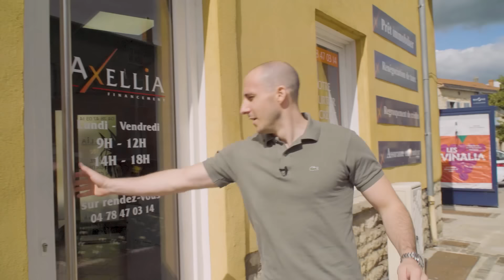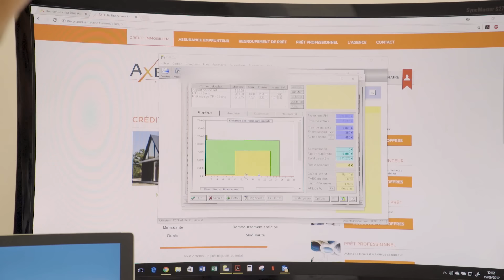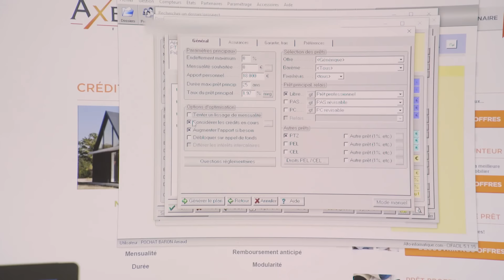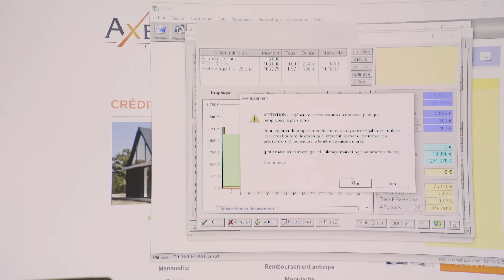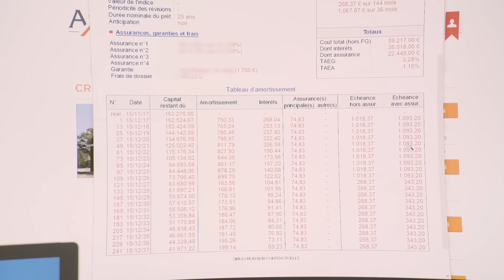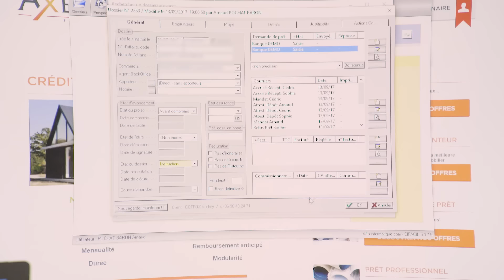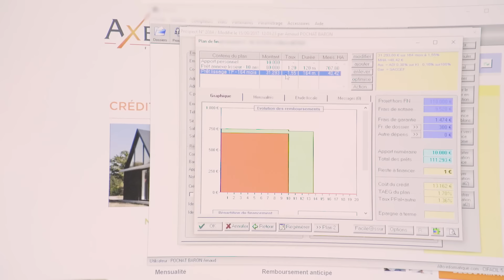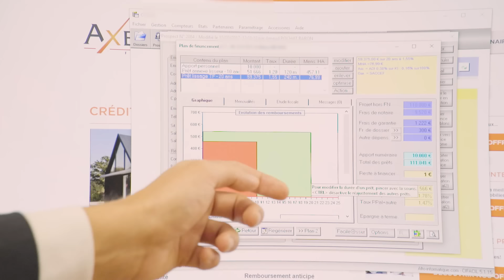[RR #2] EMPRUNT Immobilier locatif : Mon prêt chez le COURTIER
🎁📚Pour en savoir plus et apprendre à investir dans l'immobilier, mon livre est disponible gratuitement dans sa version numérique

► Une séance GRATUITE avec un conseiller immobilier pour te faire progresser

🔎 La vidéo en bref :
Je pars aujourd’hui à la rencontre d’Arnaud, courtier dans l’immobilier. Ensemble, on fait le tour de ce métier passionnant sans lequel de nombreux prêts bancaires auraient été refusés depuis des années !

Le courtier en immobilier est chargé de gérer et concevoir le dossier de son client afin de sélectionner les banques les plus susceptibles de l’accepter. En identifiant le profil d’investisseur du client et en ciblant correctement l’établissement bancaire, le courtier immobilier s’assure de la réussite du prêt.

Dans ce travail, de nombreux paramètres sont à prendre en considération autant au niveau de la durée de prêt immobilier que du type de bien (locaux particuliers ou locaux professionnels) ou du coût des travaux de rénovation envisagés par l’investisseur immobilier.

✅ ASSURANCE de PRÊT : Une façon MÉCONNUE de faire 10.000€ D'ÉCONOMIES (en moyenne) en 5 MINUTES de travail

✅ Apprendre à INVESTIR en BOURSE à long terme GRATUITEMENT grâce à l'offre spéciale en bas de cette

✅ L'outil le plus PUISSANT que j'utilise au quotidien pour calculer mes projets sans me prendre la tête

✅ Le MEILLEUR moyen de louer en MEUBLÉ ! (Ton annonce en tête de liste gratuitement avec le code DARWIN)

👊  Power MEUBLÉ : Payer MOINS d'impôts et encaisser PLUS grâce à la location meublée :